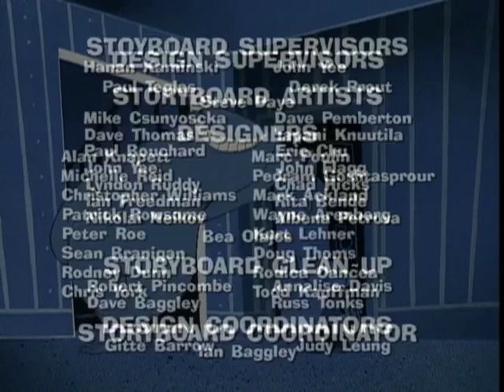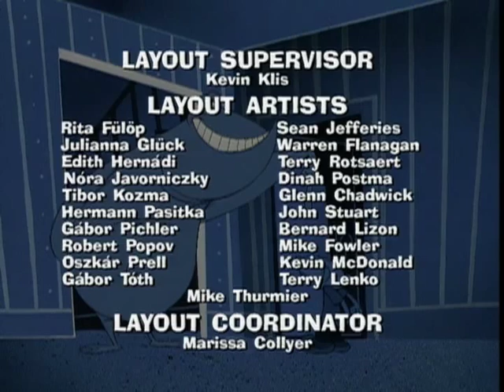Ned's Newt: Kevin sam w domu z Frankiem/Lucky Penny - Ep.8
Newton wypełnia dla opiekunki i Flemkin pójdziemy na kolację,
pytając wujka Franka do przejechania i sprawdzić na Neda. Wujek, na jego drodze do bal jak Frankenstein, widzi wielki cień Newtona i próbuje przód Drzwi. Ned i Newton, przerażony Late Show, zobacz stwora na zewnątrz i zdecydować, musi być poza wszelką cenę.